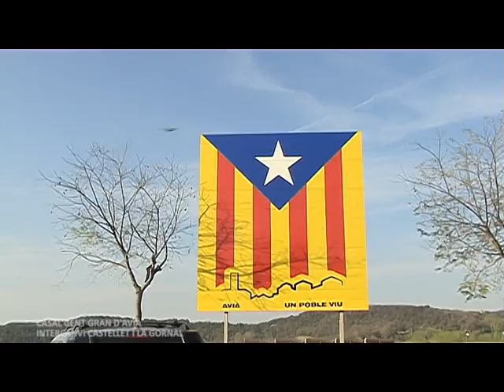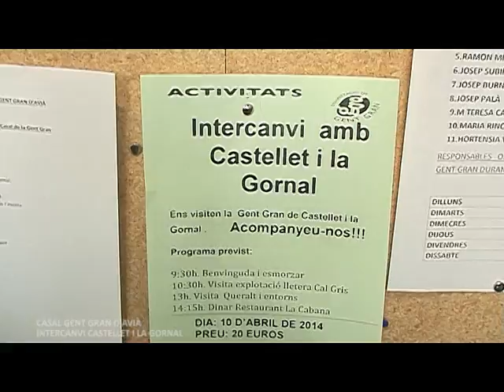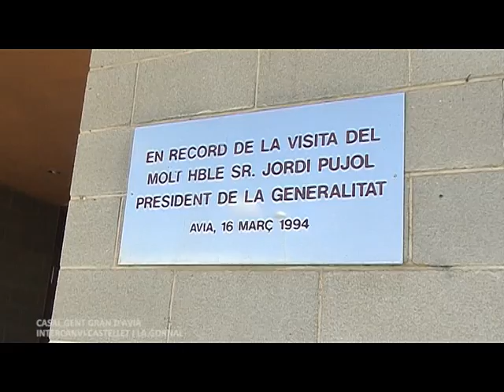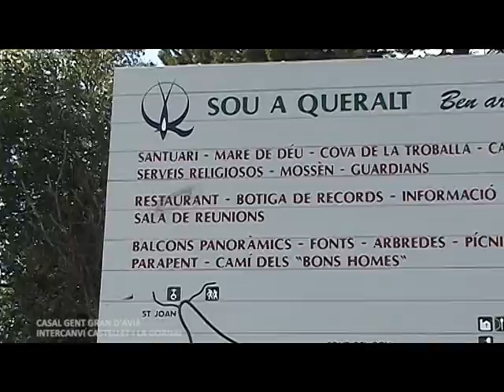CASAL GENT GRAN AVIÀ INTERCANVI CASTELLET I LA GORNAL